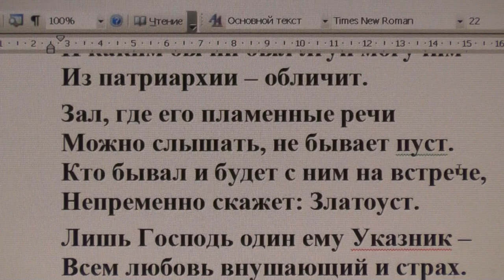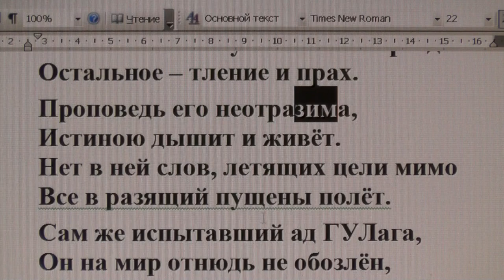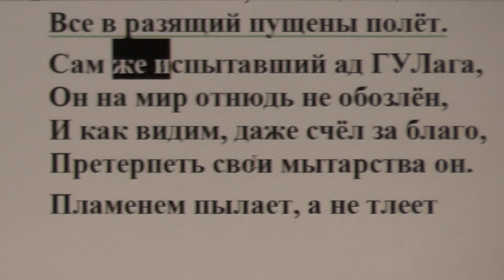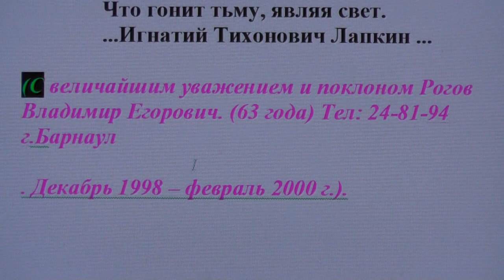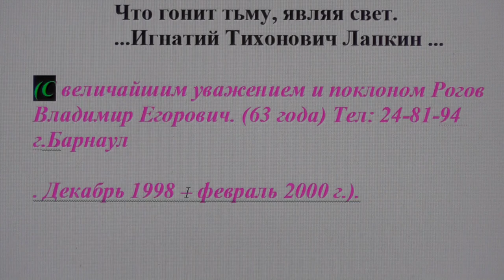Проповедник ИгЛа (стихотворение Рогова Владимира Егоровича)